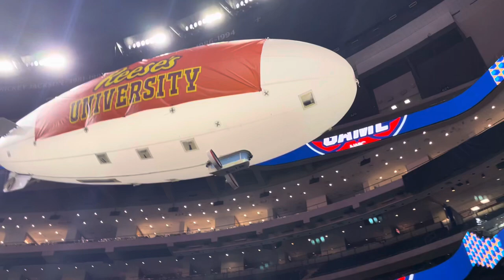23 ft Reese’s RC Blimp at the 2022 Reese’s Final Four Friday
23 ft Reese’s RC Blimp at the 2022 Reese’s Final Four Friday